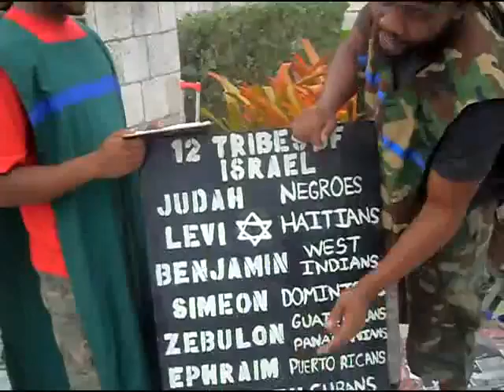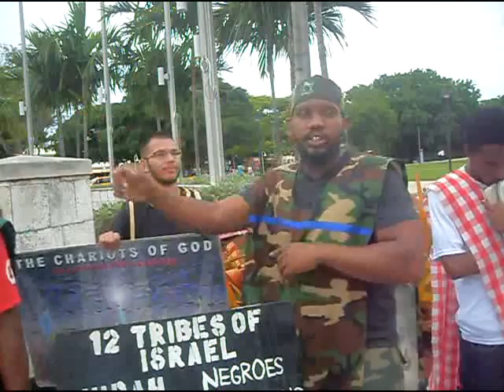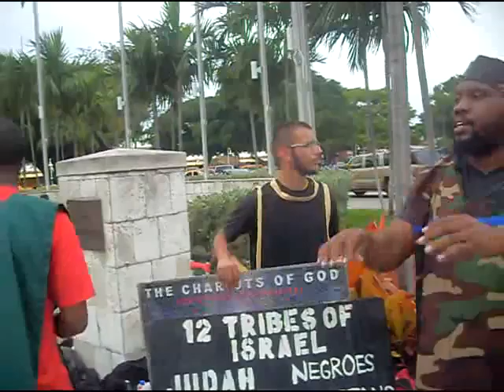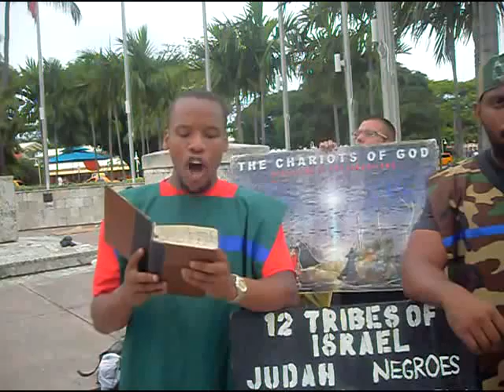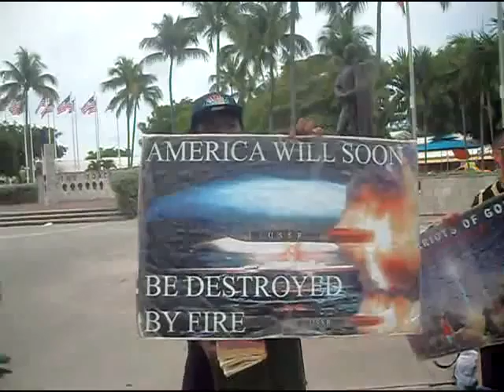The Day Of The Lord Is Darkness & Not Light To The Wicked